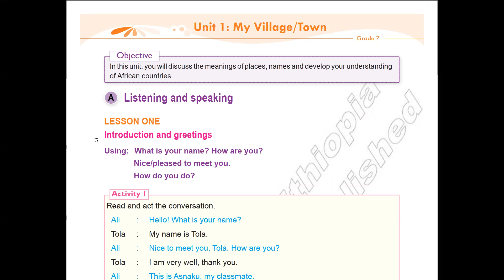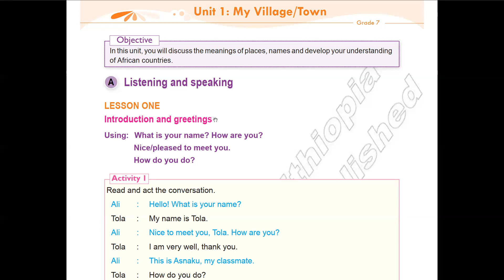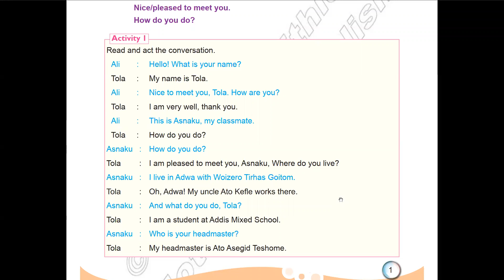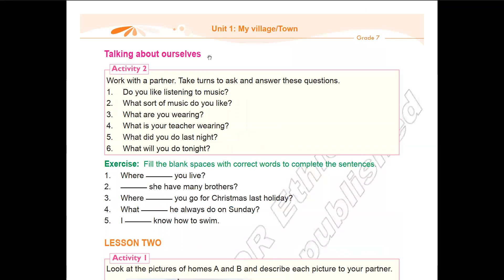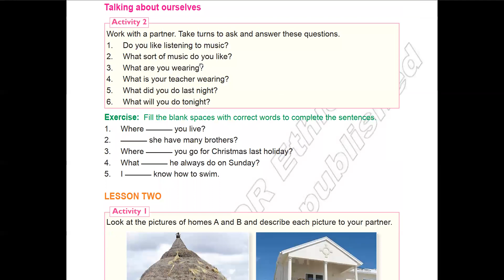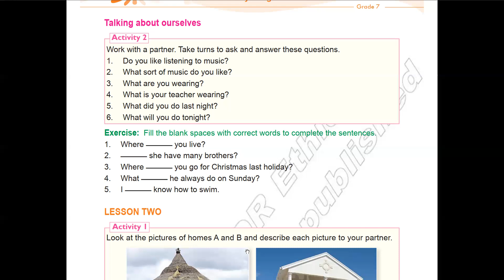# grade 7 english 1ው የዙም ትምህርት ቅጂ አንድ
grade 7 english 1

የዛሬው የዙም ትምህርት ቅጂ አንድ